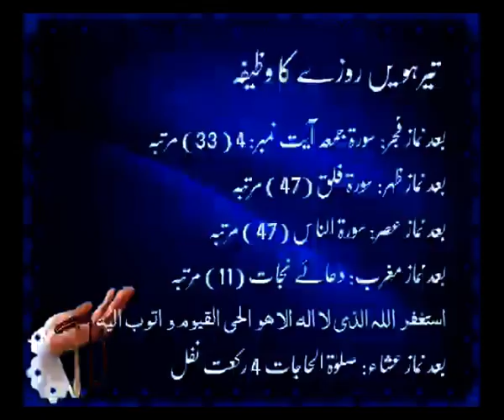13th Rozay ka Wazifa | Ramadan | Islam